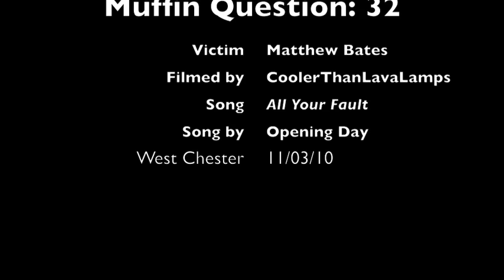The Muffin Question: 32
Matthew Bates of Opening Day answers the muffin question after one of their West Chester shows.